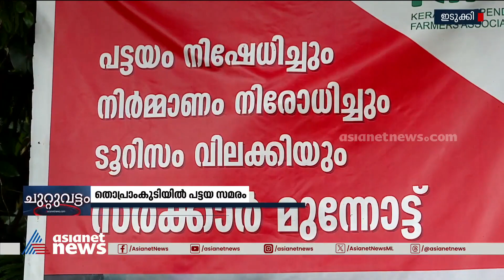ആറ് പതിറ്റാണ്ടായി പട്ടയമില്ല; തോപ്രാംകുടിയിൽ പട്ടയ സമരം | Land Deed | Idukki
'ഇതൊക്കെ മുകളിലിരിക്കുന്ന ഏമാന്മാർ ചെയ്യേണ്ട പണിയാണ്'; ഭൂമി തങ്ങളുടേതാണെന്ന് തെളിയിക്കാൻ രേഖകളില്ല; തോപ്രാംകുടിയിൽ പട്ടയ സമരം

 Land Deed protest in thopramkudy